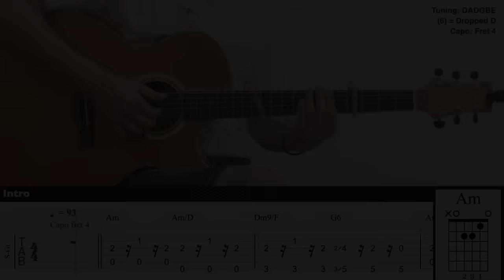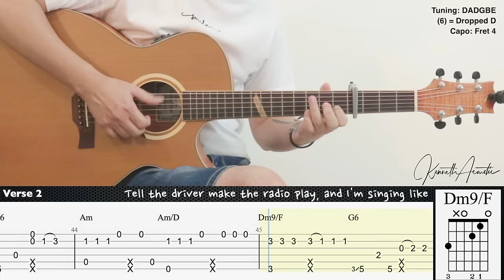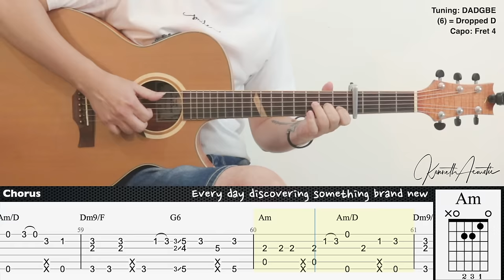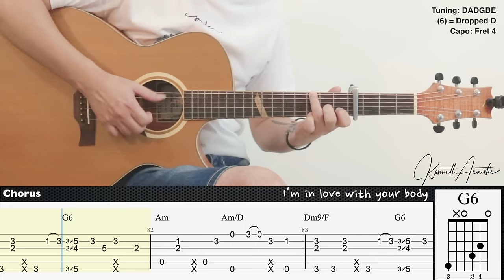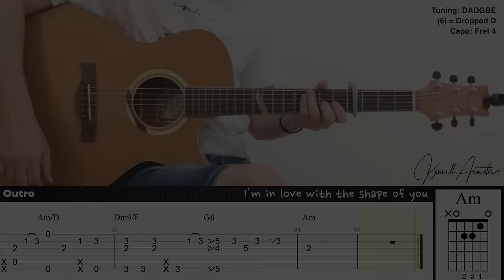Shape of You - Ed Sheeran | Fingerstyle Guitar | TAB + Chords + Lyrics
Tuning: DADGBE
(6) = Dropped D
Capo: Fret 4
How to tune DADGBE (Drop D)?

Guitar : Baton Rouge X6C ACE Mystique
Mic 1 : Rode NT1A
Mic 2 : Rode NT55
Audio Interface : Focusrite Scarlett 2i2 (2nd gen)